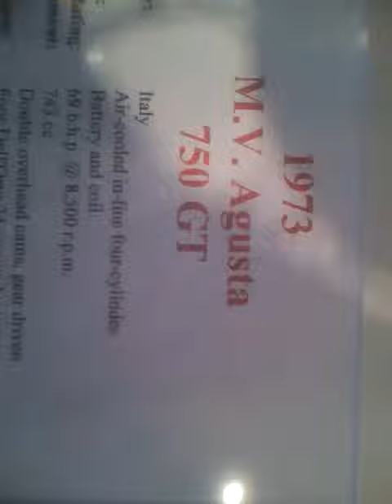1973 MV Agusta 750 GT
The second version of the MV four was re-styled with a more sporting look. Capacity and power were increased, a four shoe front brake replaced the previous models mechanical discs, and finally there was a carburetor for each cylinder. Still not a replica of the world championship winning machines, but a huge improvement over he funky styled 600.
Country:            Italy
Engine:             Air-cooled, in-line four cylinder
Ignition:             Battery and coil
Power Rating:    69 bhp @ 8,500 rpm
Displacement:   743 cc
Valves:              Double overhead cams, gear driven
Fuel System:     Four Del'Orto 24 mm carburetors
Transmission:    Five speed, shaft final drive
Suspension:      Front telescopic forks, rear twin shock
Brakes:             Front four shoe drum, rear drum
~ Barber Vintage Motorsport Museum